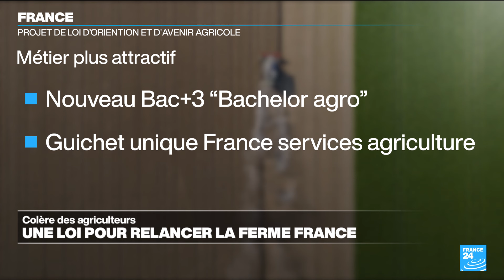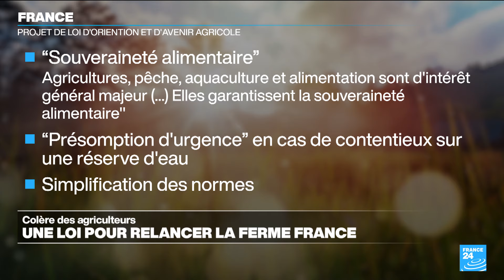Colère agricole : le gouvernement présente son projet de loi pour sauver l'agriculture française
Le ministre français de l'Agriculture, Marc Fesneau présente mercredi 3 avril son projet de loi d'orientation agricole. Un texte maintes fois repoussé qui vise à répondre à la colère des agriculteurs, mais aussi à assurer le renouvellement des générations. Le premier des dix-neuf articles fait de l'agriculture, la pêche et l'aquaculture "un intérêt général majeur de la nation". De leur côté, les agriculteurs ont pour certains repris leur mouvement.